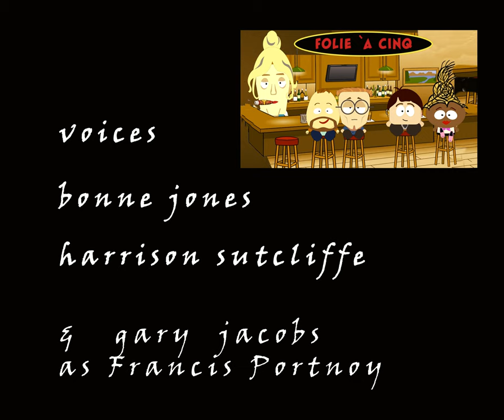Ep6 The Substitute. DO PARROTS MAKE A GOOD PENIS SUBSTITUTE?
Eric has to care for a bird called Gary. Fred thinks the bird is evidence that the Enneetown cartoon show is spying on them. No one cares what Fred thinks.
Ashley is worried that her reputation is damaged with her work colleagues. Petra assures her that she is not a sex dud.